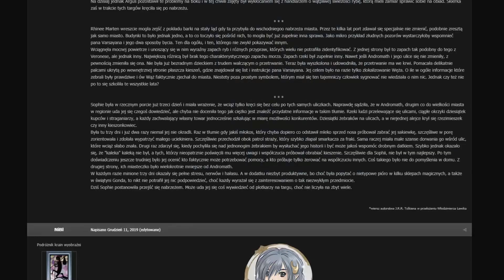🗣Baniak Baniaka #48: RPG Online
❓ Masz pytanie do Baniaka? Może już padło, sprawdź

🤝 Mój stały zespół to:
Krzysztof Gawryołek (nadworny grafik)
Szymon "OFF" Łopatka (rysownik)
Krystian Siwczuk (montaż i animacja)